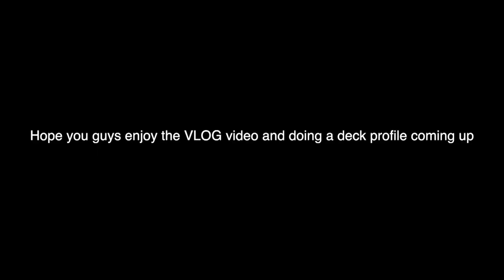Yu-Gi-Oh! YCS Las Vegas 3v3 VLOG 2023